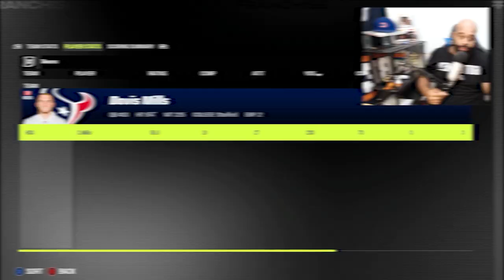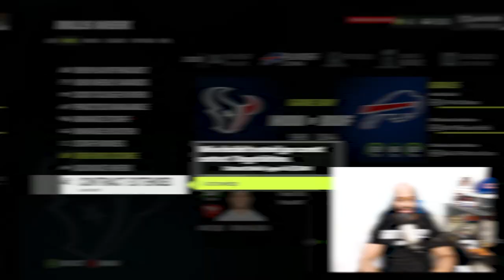One Win And We Head To The Big Game! | Houston Texans Franchise | Madden 23 | Episode 43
One win and we are in the big game!! Can our Houston Texans shock the world, or will our season come to an end?